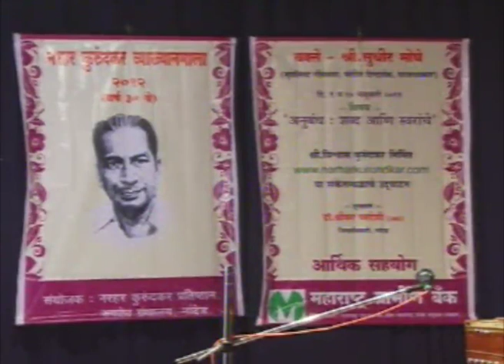Shri. Sudheer Moghe -अनुबंध : शब्द आणि स्वरांचे , नरहर कुरुंदकर व्याख्यानमाला, 9th & 10th Feb 2012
सुधीर मोघे,  कवी,गीतकार, संगीत दिग्दर्शक, व पटकथाकार अशा विविध क्षेत्रात काम केलेले थोर कलाकार! दोन भागात असलेल्या या कार्यक्रमाचा हा पहिला भाग. श्री. सुधीर मोघे यांनी आपला कवी ते गीतकार हा प्रवास उलगडून दाखवत संगीत दिग्दर्शक आणि पटकथाकार होण्यापर्यंतचे टप्पे अतिशय रंजक पद्धतीने या दोन दिवसात श्रोत्यांसमोर मांडले . शब्द आणि सुरांचे कवीसोबतचे आणि एकमेकांसोबतचे अनुबंध दाखवताना एका कलाकाराच्या घडणीचा प्रवास या व्याख्यानातून उलगडून दाखवला. सुधीर फडके, हृदयनाथ मंगेशकर या सारख्या दिग्गज संगीतकारांची काम करण्याची पद्धत,  त्यातील  आव्हाने यातून या क्षेत्रात  येण्याची इच्छा असणाऱ्या नवोदितांना मार्गदर्शन केले. चित्रपट या  माध्यमात गीतं तयार करताना इथे फक्त  संगीतकार आणि गीतकार एव्हढाच  भाग राहता नृत्य दिग्दर्शक आणि एकूणच सगळ्याच अंगांचा  कसा विचार करावा लागतो  उदाहरणांनी स्पष्ट केले आहे. जरूर पहा !